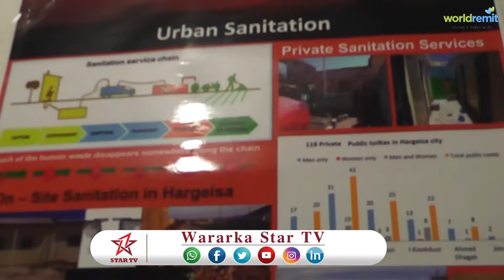DAAWO MAAREEYAHA WAKAALADA BIYAHA OO MAANTA SHIR GAAR AH LA QAATAY GUDIYAHA ARIMAHA BULSHADA